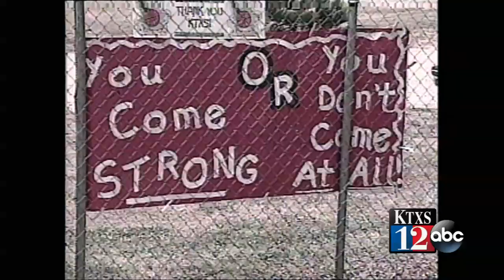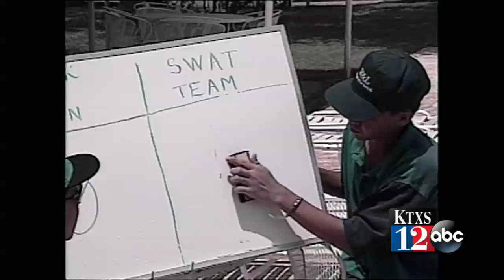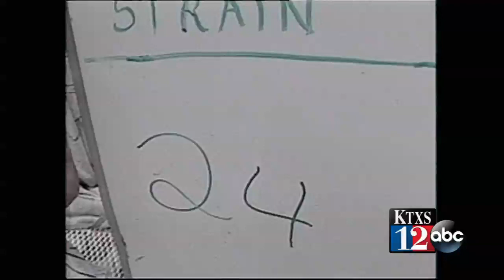KTXS Sports Challenge Water Basketball 1993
Mat Powell and Page Patterson vs Gary Stricklin and Steve Strain in Water Basketball - Snyder, TX Summer 1993